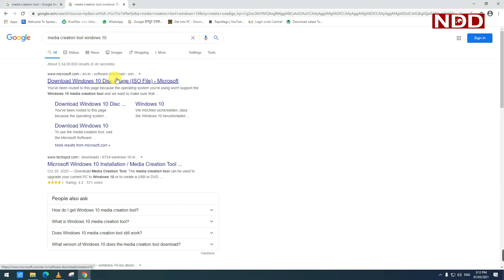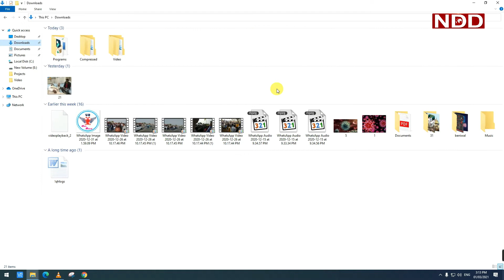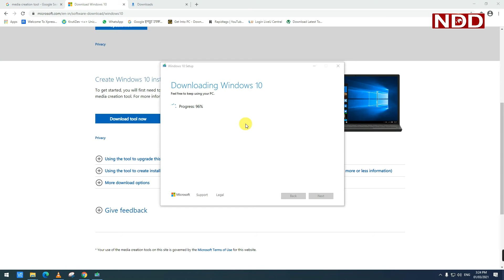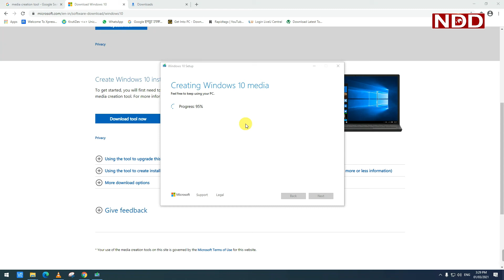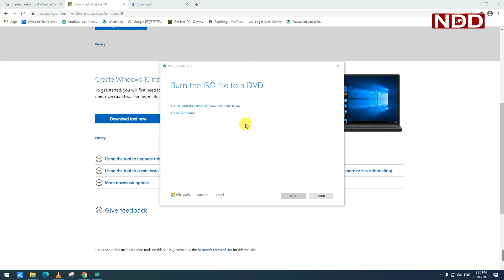windows 10 download media creation tool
windows 10 installation step by step ,windows 10 activation cmd ,windows 10 iso file download ,windows 10 pro ,windows 10 home vs pro ,windows 10 download iso